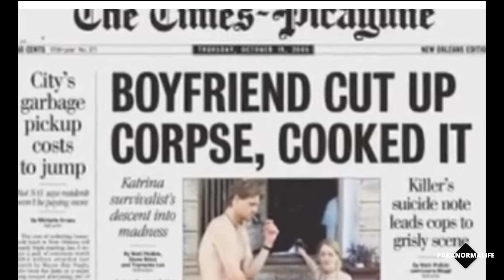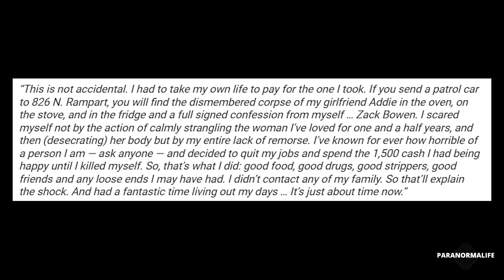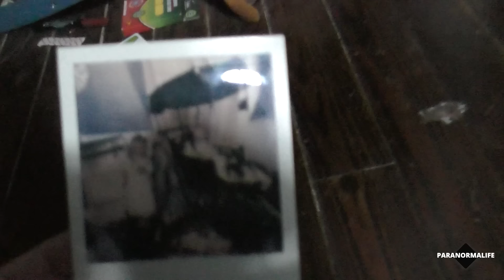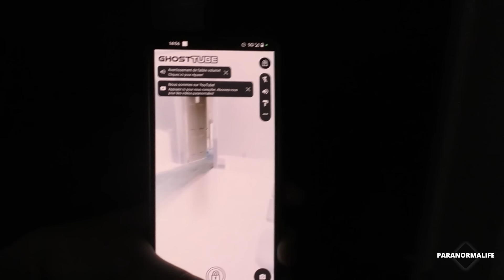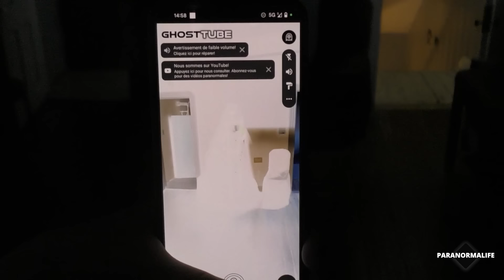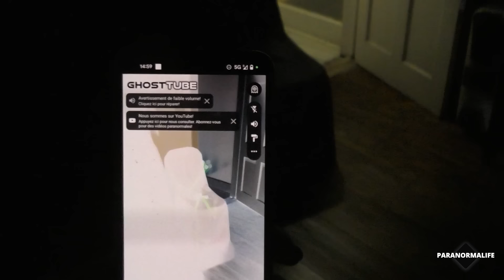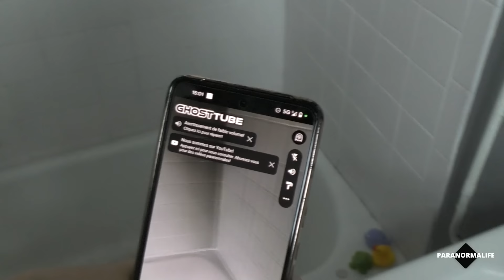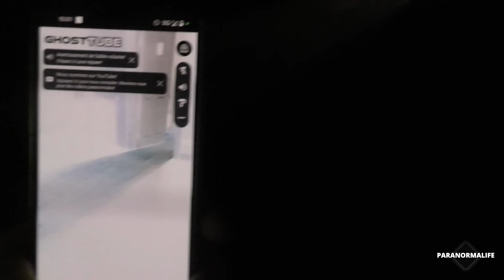LOUISIANE 2/4 - Dans La Maison d'un Tueur à la Nouvelle Orléans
En 2006, en plein coeur de la Nouvelle Orléans, un crime odieux a eu lieu. La maison qui a été le théâtre de ces atrocités n'a plus jamais été habité après cela, et je vous emmène avec moi pour y faire une petite enquête solo ...

TW: vioence, meurtre, suicide, poupées

Cette vidéo fait partie d'une saga de 4 vidéos tournées en Louisiane, que vous pouvez retrouver ci-dessous :

LOUISIANE 4/4 - The Myrtles Plantation : A VENIR